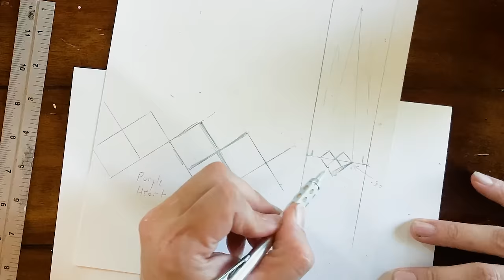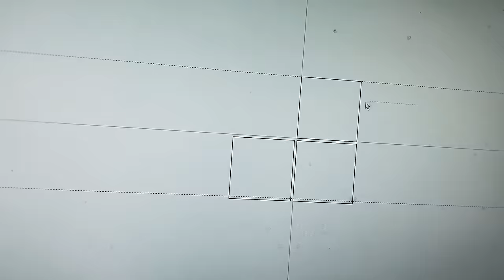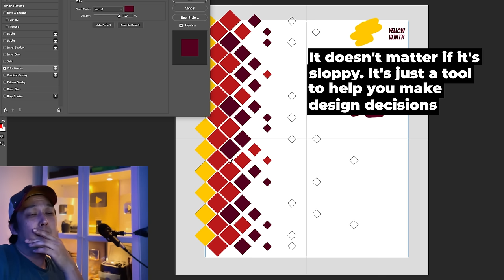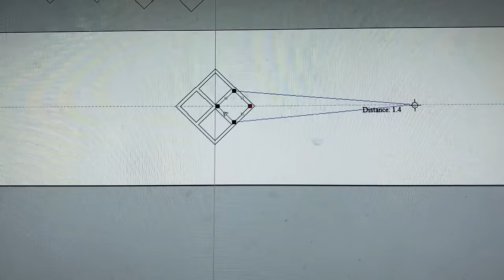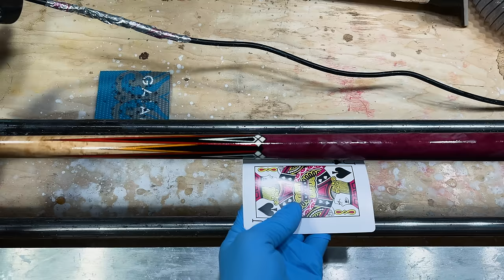Making a Pool Cue from Scratch (ASMR / No Talking)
Today we're building a pool cue. I'm still very much a beginner with cuemaking but I am proud of this one!